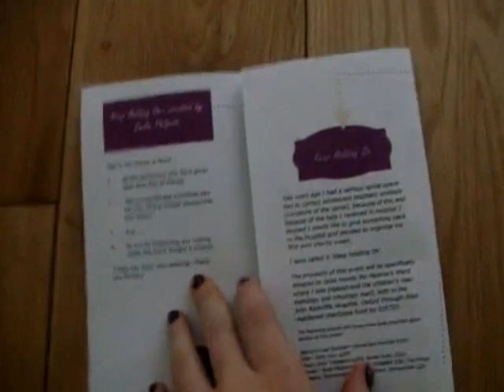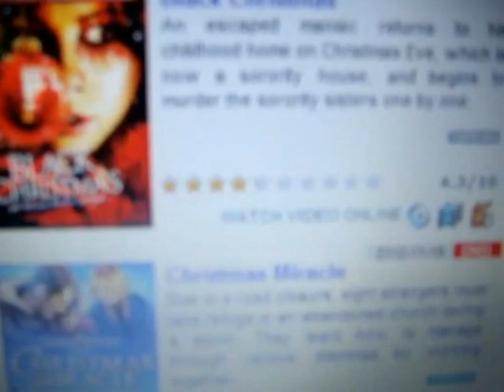CANDLELIT NECKLACE VlogYearDay10